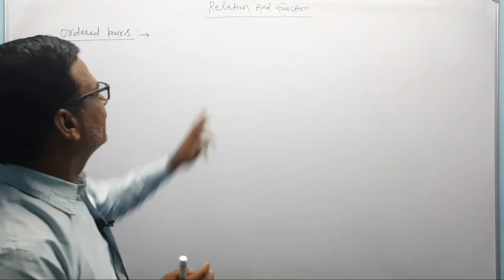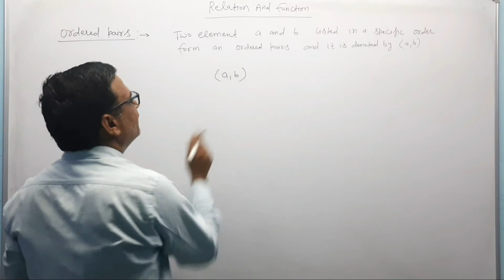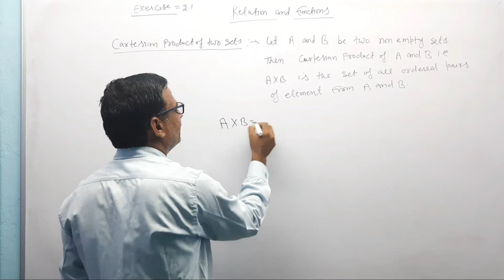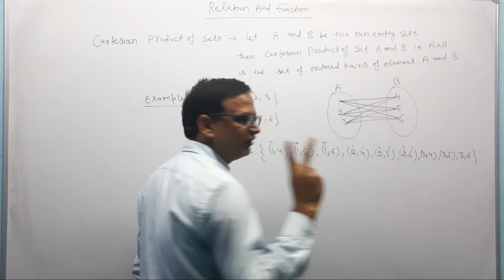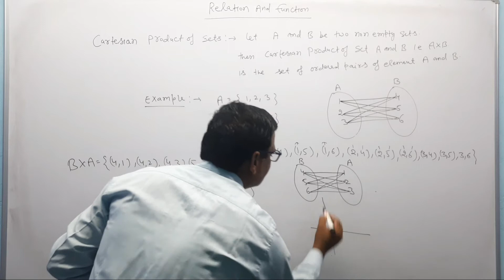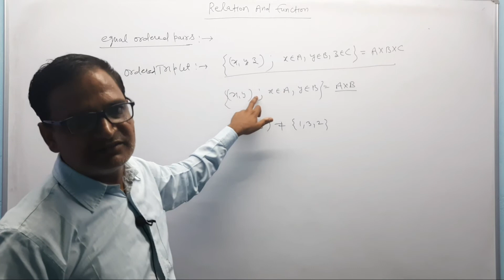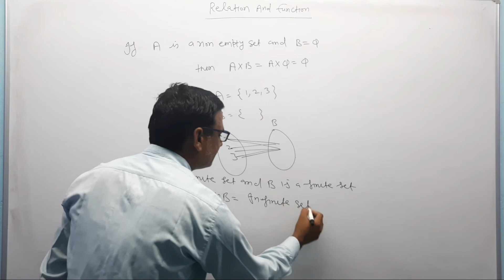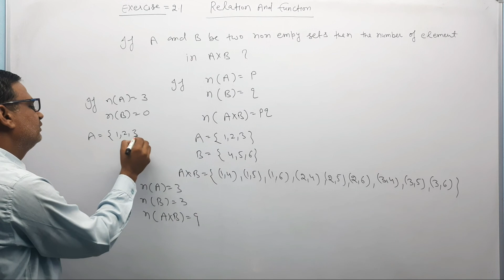Calculus Maths class 11 Relations and functions